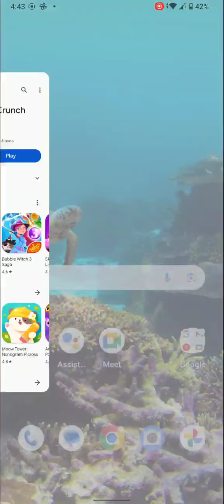October 12, 2023